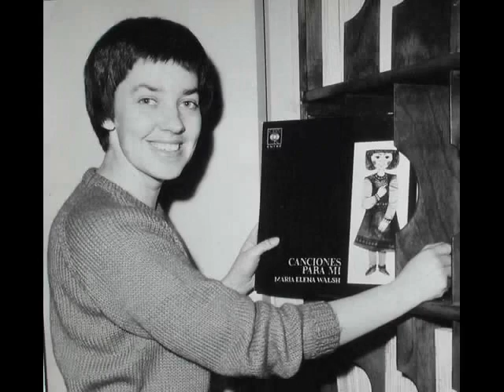GUILLERMO FERNANDEZ - Mujer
Mujer